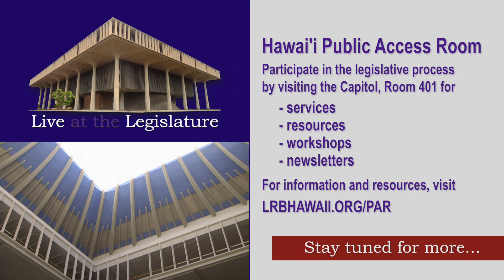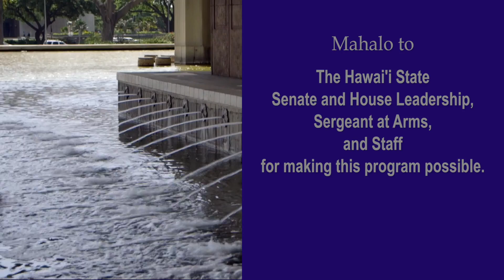LIVE AT THE LEGISLATURE - 1/29/18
Episode 3 of LIVE AT THE LEGISLATURE from the Hawaii State Capitol